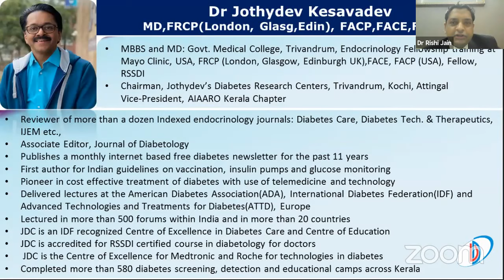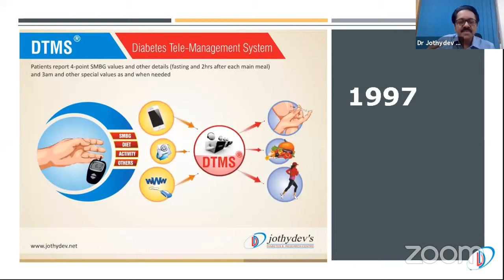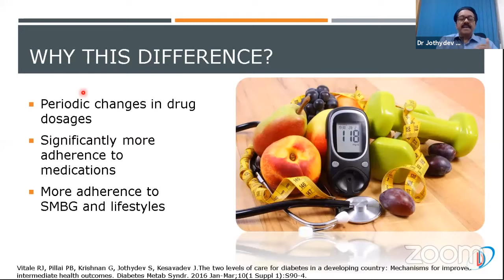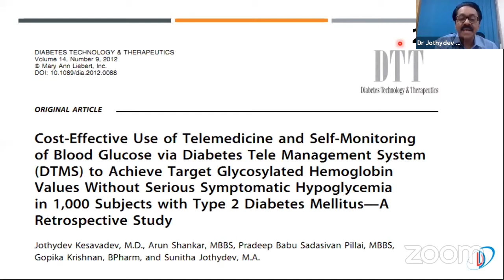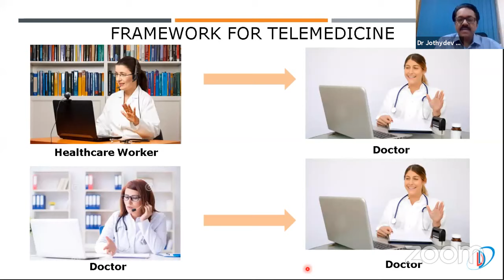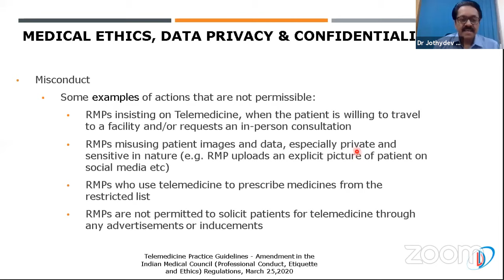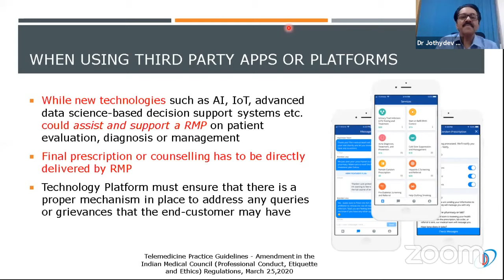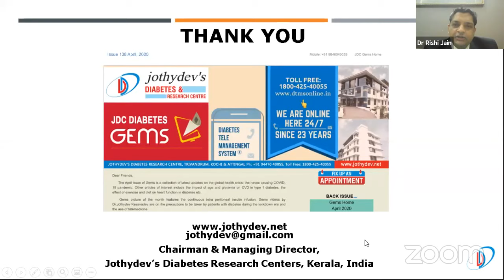Telemedicine In India: Where Do We Stand And The Way Forward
Topic & Expert Panel

Dr Jothydev Kesavadev
MBBS, MD,
FRCP (LON, GLA, EDIN), FACE, FACP, FRSSDI
CEO & Director, Jothydev’s Diabetes Research Centre, Trivandrum, Kerala.

Telemedicine: Medico-legal perspective
Adv. Kapil Sankhla
Managing Partner,
Sankhla & Associates, New Delhi
Member, Supreme Court Bar Association